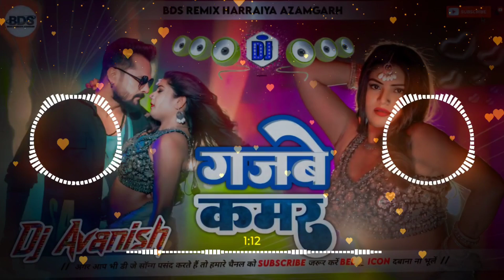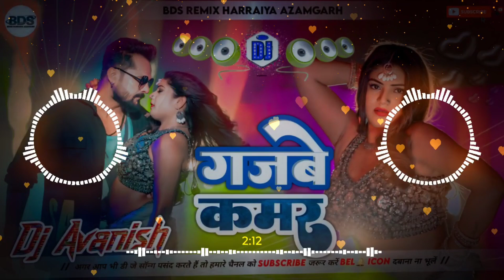गजबे कमर Dj Remix | Khesari Lal Yadav | bdsremix | Gajbe Kamar Dj Song | Bhojpuri New Song 2024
❌❌❌ðŸš« WARNING ðŸš«❌❌❌ Fake स्ट्राइक करने वाले पर कानूनी कार्रवाई की जाएगी।।

यह चैनल किसी गलत उपयोग के लिए नहीं बनाया गया है अगर मैंने आपका कोई गाना अपलोड किया है और यदि आप इसे हटाना चाहते हैं तो यहाँ कुछ करने से पहले हमसे सीधे संपर्क करें -

आप से निवेदन है कि किसी भी तरह के काॅपीराईट स्ट्राइक का प्रयोग ना करे धन्यबाद।
अगर आप को इस Video से कुछ Problem हो तो

OK .

जो Problem हो बताये Video 24 Hours में Delete हो जाएगा।

Hindi vs bhojpuri
Hindi vs bhojpuri dj song
dehati song
dehati dj song
bhakti song
bhkti dj song
competition song